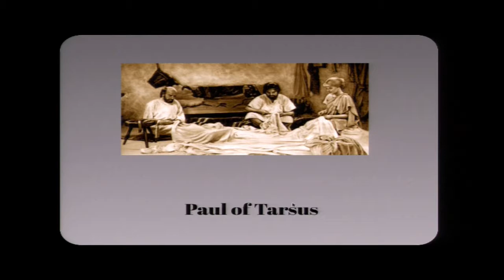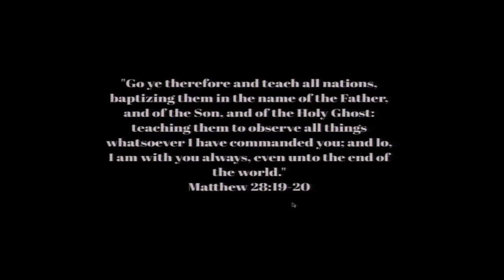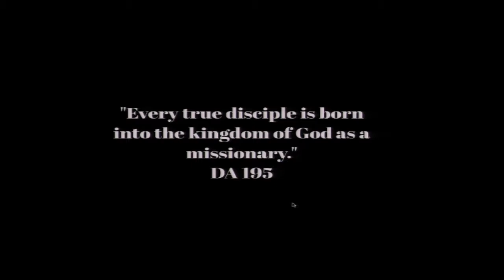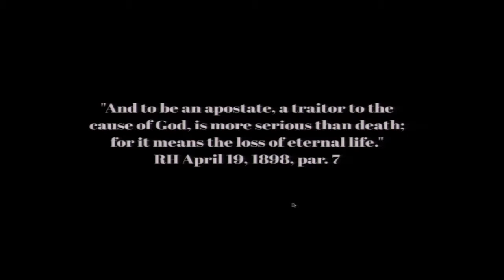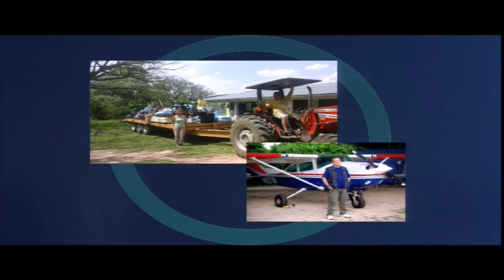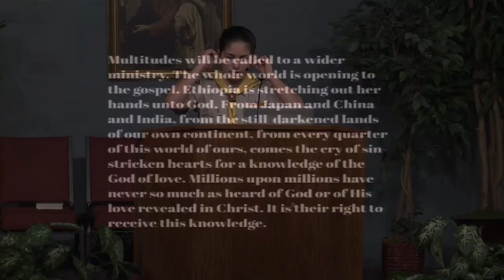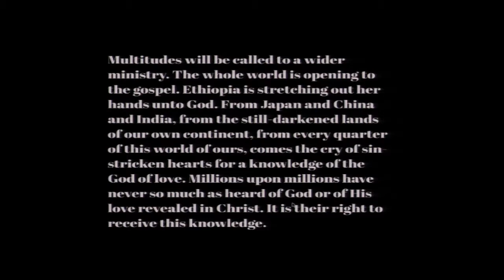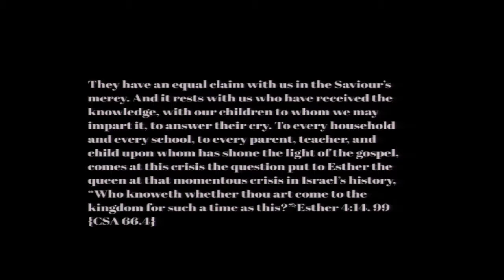Ouachita Hills Week of Prayer: Sharon Farias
Ouachita Hills Week of prayer by Sharon Farias   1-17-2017